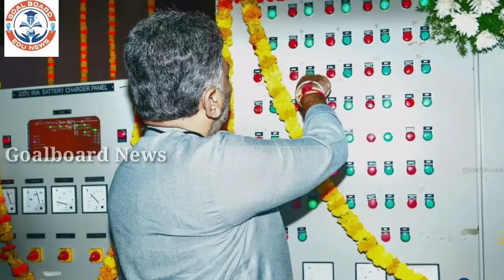ಗೃಹಲಕ್ಷ್ಮಿಜೂನ್ ಮತ್ತು ಜುಲೈ ತಿಂಗಳು ಹಣ ಬಿಡುಗಡೆ ಕುರಿತು ಸ್ಪಷ್ಟನೇ ಕೊಟ್ರು ರಾಜ್ಯದ ಮುಖ್ಯಮಂತ್ರಿ ಸಿದ್ದರಾಮಯ್ಯ!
ಗೃಹಲಕ್ಷ್ಮಿ ಜುಲೈ ಮತ್ತು ಆಗಸ್ಟ್ ತಿಂಗಳ ಹಣ ಬಿಡುಗಡೆ  ಸ್ಪಷ್ಟನೆ  ಕೊಟ್ರು ರಾಜ್ಯದ ಮುಖ್ಯಮಂತ್ರಿ ಸಿದ್ದರಾಮಯ್ಯ ಹೆಚ್ಚಿನ ಮಾಹಿತಿ ತಿಳಿಯಲು ವಿಡಿಯೋ ಸಂಪೂರ್ಣ ವೀಕ್ಷಿಸಿ

social pages